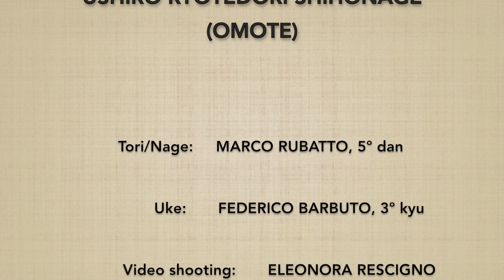Ushiro ryotedori SHIHONAGE (omote) - Marco Rubatto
Forma di fluida (ki no nagare) di "presa ai polsi da dietro e proiezione nelle quattro direzioni" (ushiro ryotedori shihonage), forma frontale (omote waza)

Fluid form (ki no nagare) of "wrist grip from behind and four directions throw" (ushiro ryotedori shihonage), forward form (omote waza)